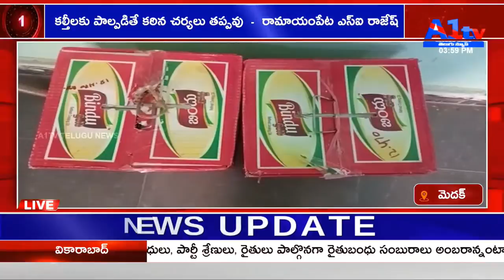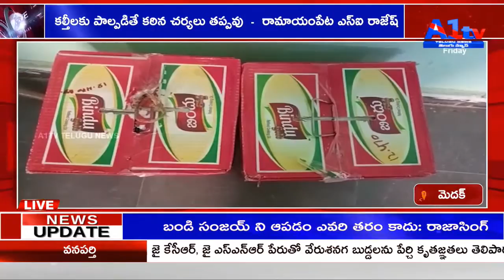మెదక్ కల్తీలకు పాల్పడితే కఠిన చర్యలు తప్పవు - రామాయంపేట ఎస్ఐ రాజేష్ || A1TV TELUGU